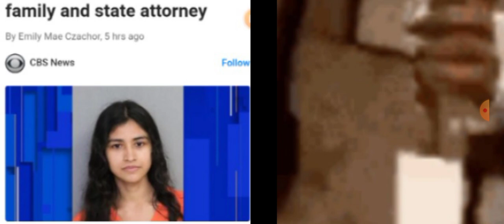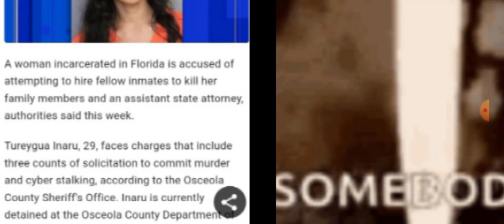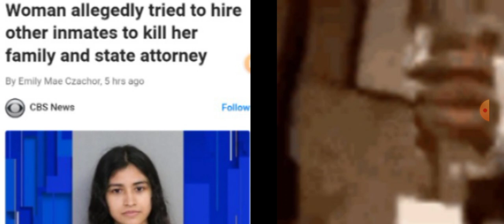eve evil ass going to get you killed